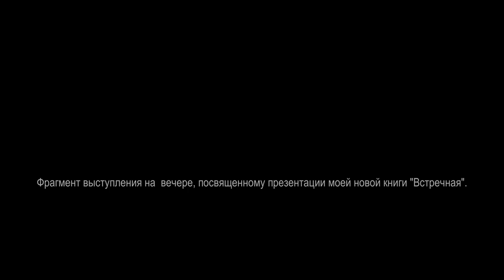Юрий Бавыкин. «Учитесь петь и играть на гитаре». "Голубые облака"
Фрагмент выступления на  вечере, посвященному презентации моей новой книги "Встречная". Песня "Голубые облака" на стихи Н. Ушаковой"